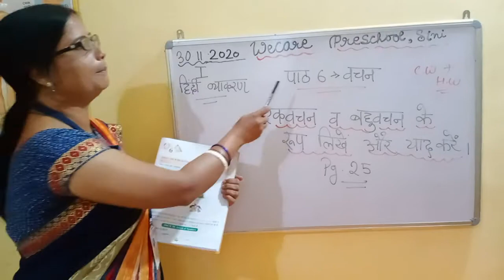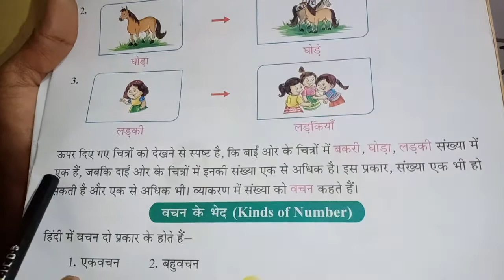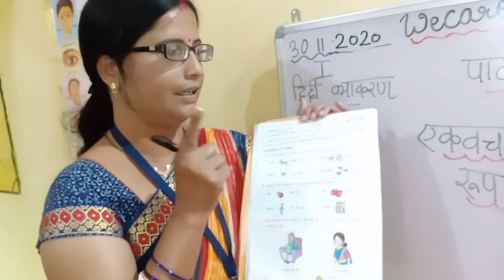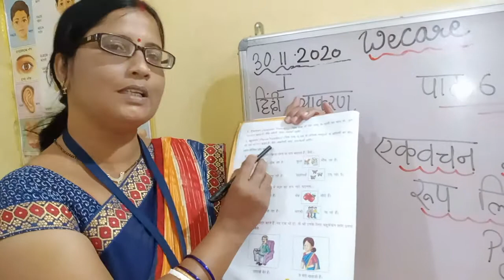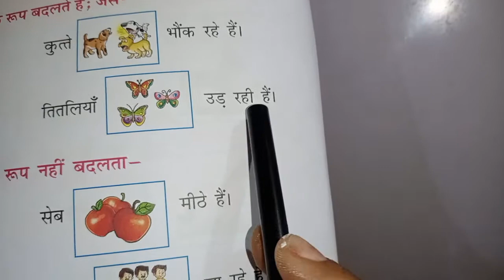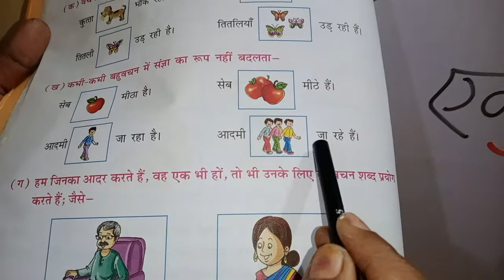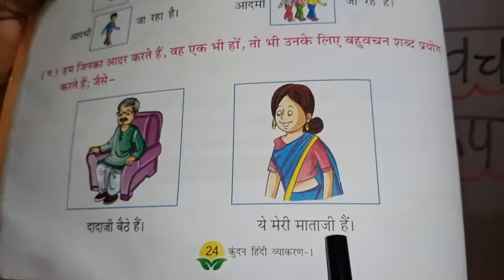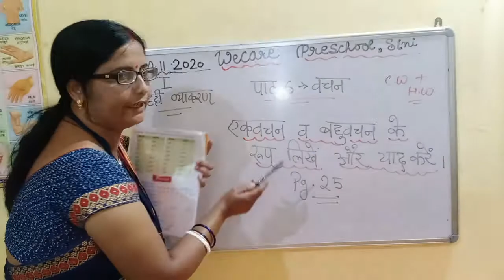WECARE PRESCHOOL, SINI ONLINE CLASS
01/12/2020
STD I
HINDI VYAKARAN
वचन
BY RINA MA'AM